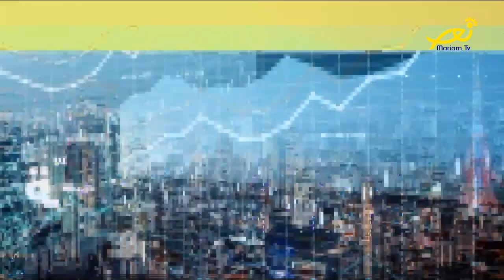عالموعد- مع فارس يوسف ومارك حويك حول بطولة لبنان بال Basketball لذوي الإحتياجات الخاصّة